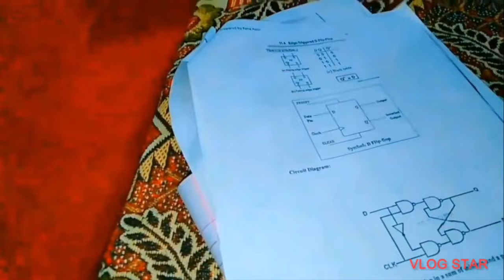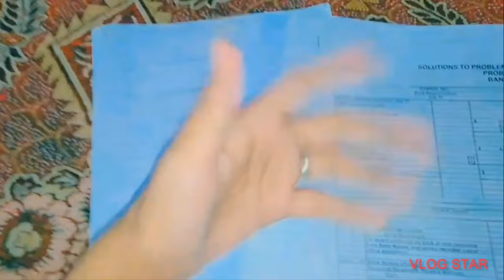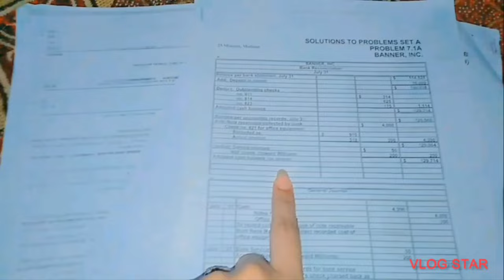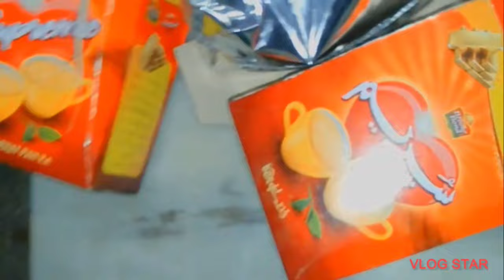Papers ki tension 🥵|| Bhai sy lrai ho gai🥲...